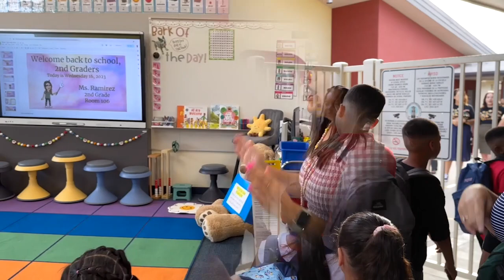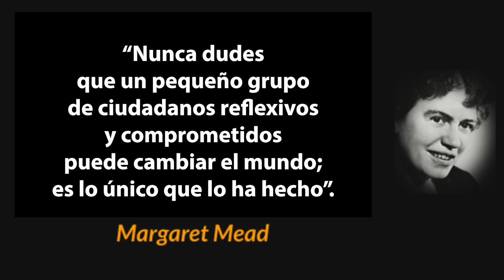BCSD News en Español - 18 de agosto de 2023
Noticiario semanal del Distrito Escolar de la Ciudad de Bakersfield.
Esta es la primera edición de BCSD News en Español. ¡Bienvenidos estudiantes, padres, tutores, maestros y todo el personal del BCSD a un nuevo ciclo escolar!